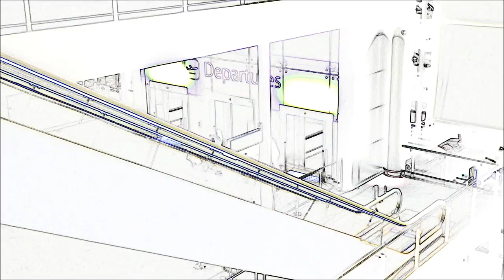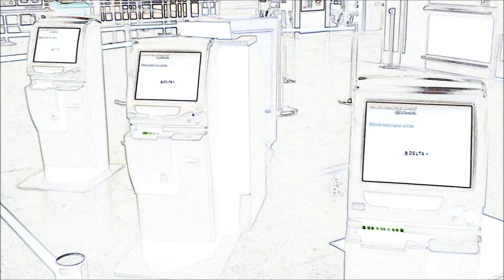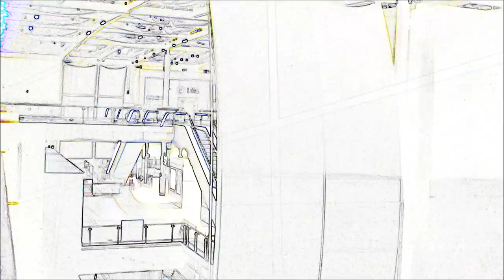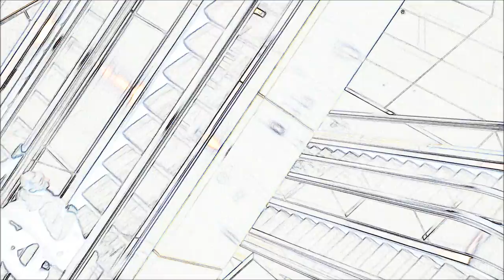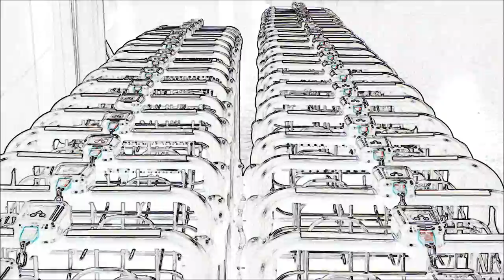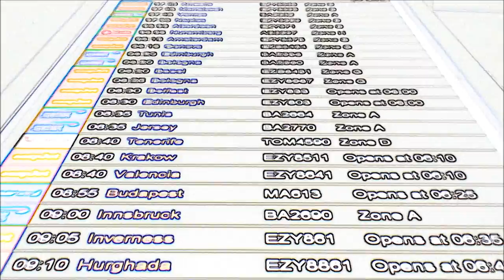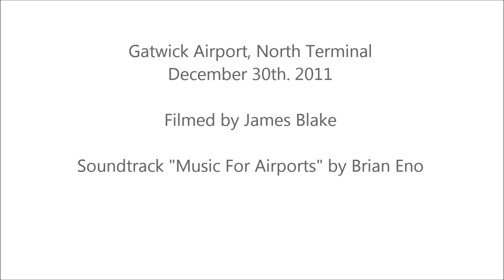The Departure Lounge (2012)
Gatwick Airport, North Terminal.
December 30th. 2011.
Filmed by James Blake.
Soundtrack "Music For Airports" by Brian Eno.